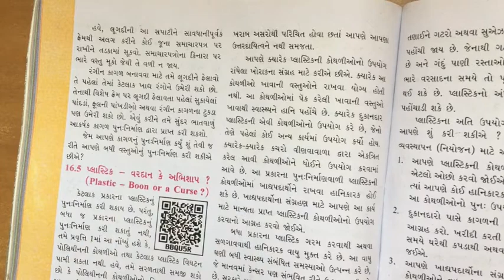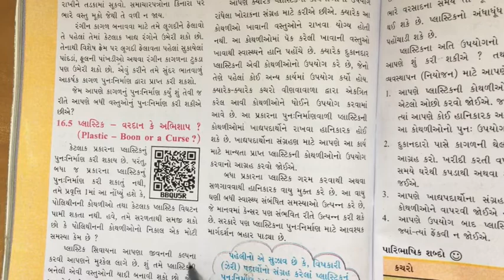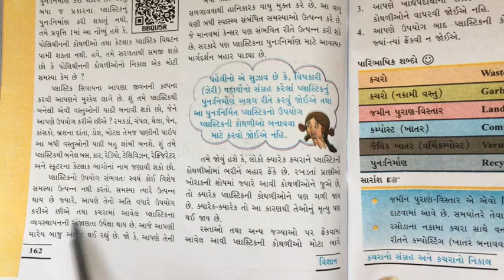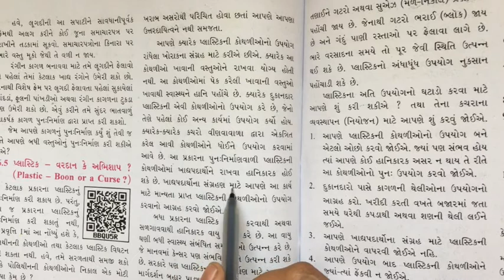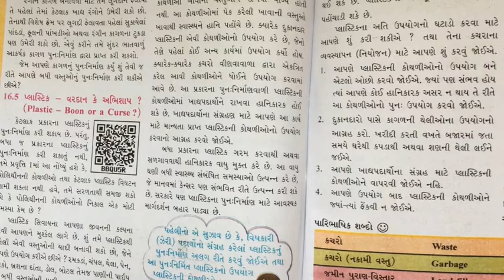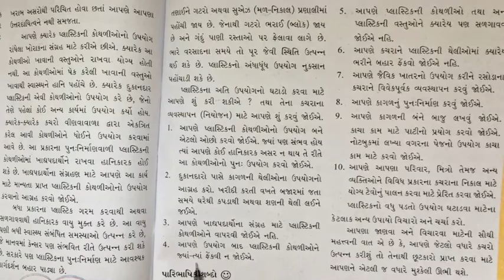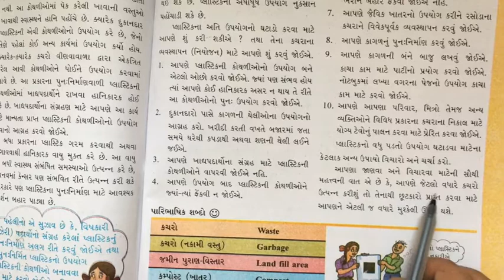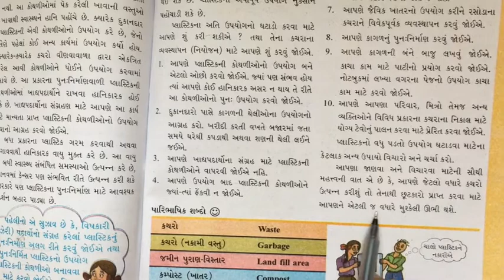STD 6 science chapter 16 video 3